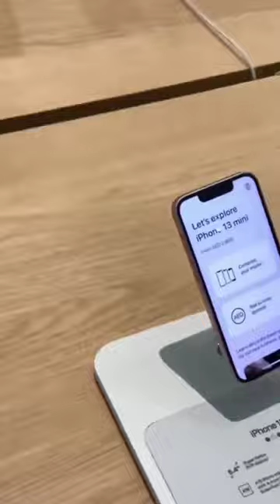Delhi Mini Vlogs Part 2